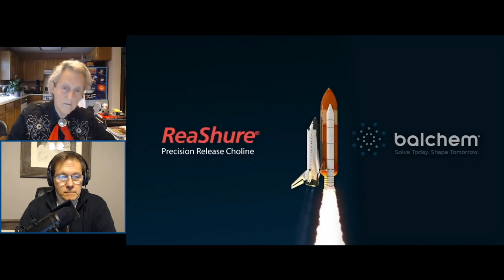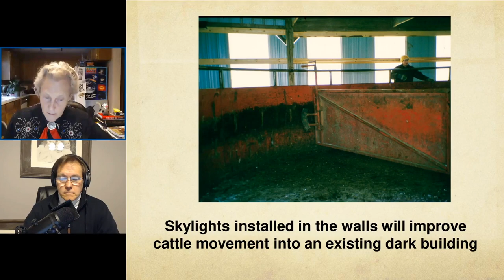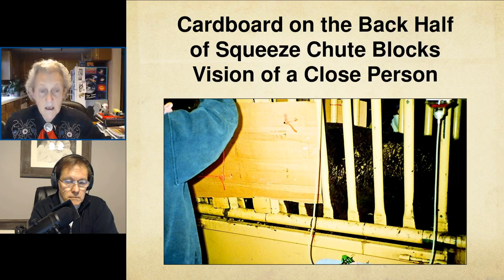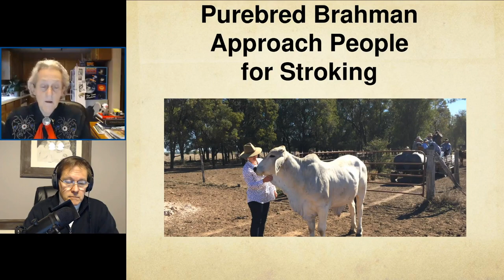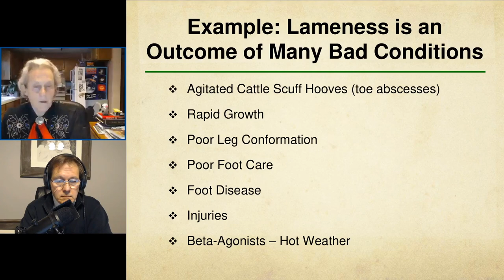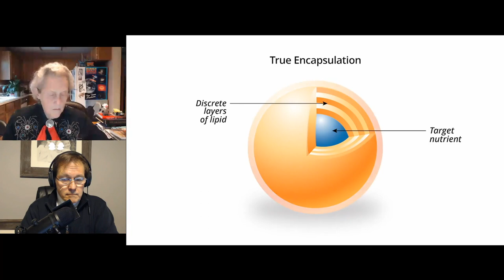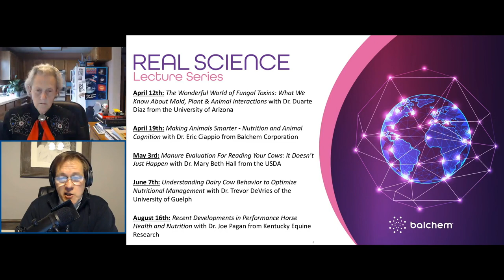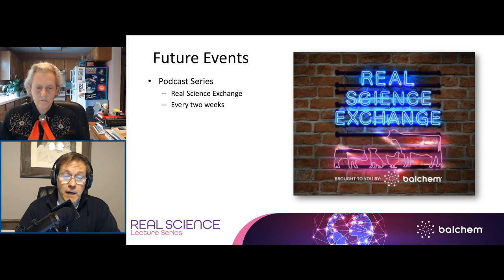ReTHINKING Animal Behavior and Handling with Dr. Temple Grandin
For today’s Real Science webinar we are thrilled to welcome one of the most well-known and respected names in animal welfare and animal handling – Dr. Temple Grandin. View her slides and earn your ARPAS certificate at Balchem.com/RealScience.